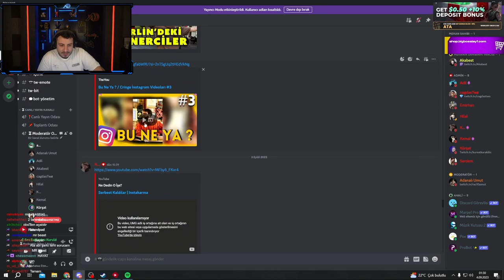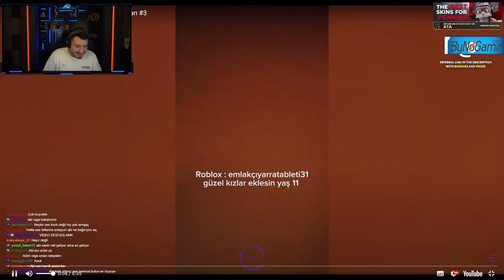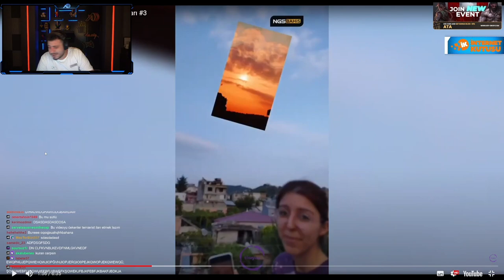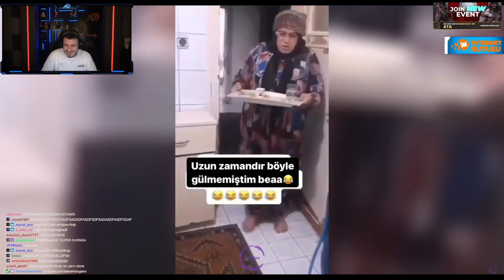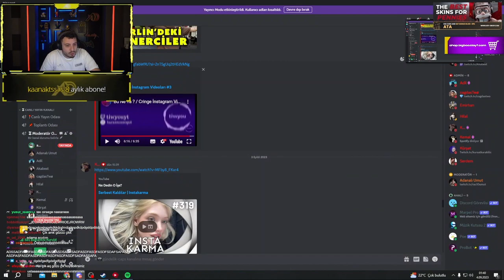Ataberk Doğan | Cringe İnstagram Videoları #3 İzliyor